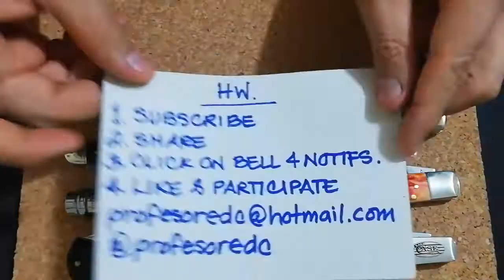BLADE-OSOPHY: Know Weakness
Know when to act.